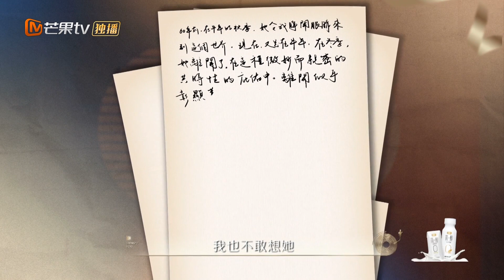【声生不息 港乐季】 【港乐与故事】叶倩文《凭着爱》| 献给母亲 | Infinity and Beyond | MangoTV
港乐「传奇国货」唱出音乐新潮流！
PC用户可登陆芒果TV国际官网